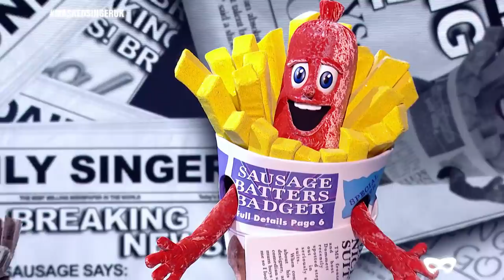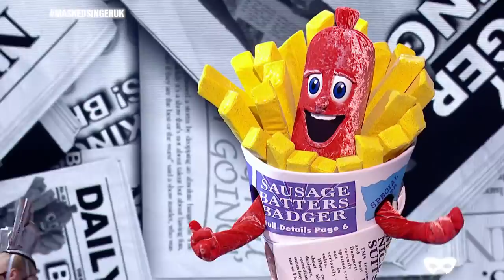Sausage Performs 'And I Am Telling You I'm Not Going' | Season 2 Ep. 3 | The Masked Singer UK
They have told you they're not going, but will this performance help our detectives in pursuit of Sausage's identity?